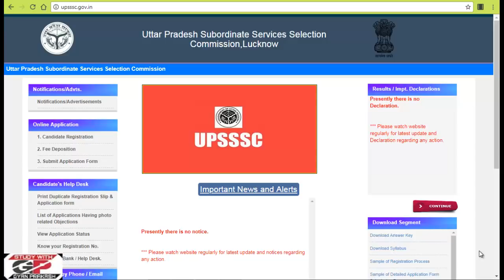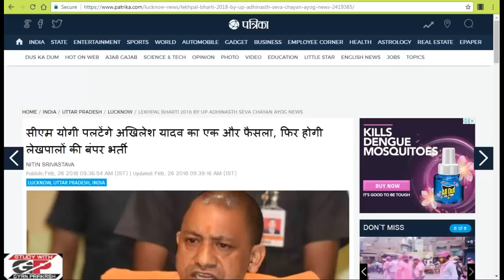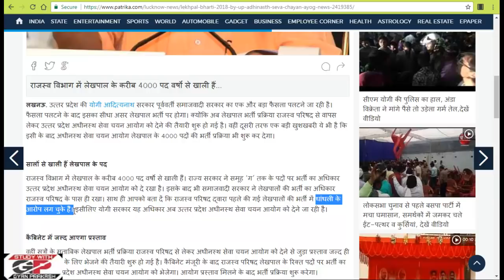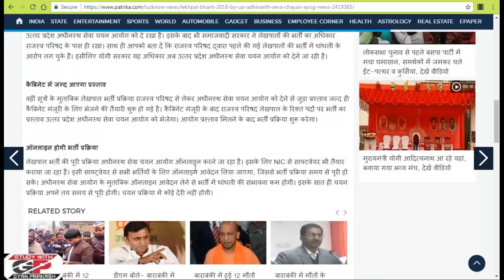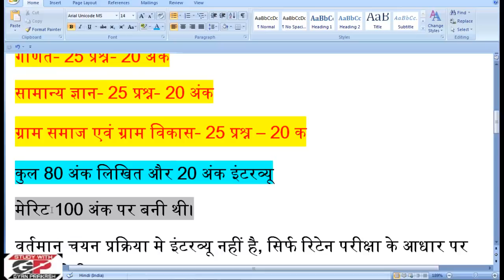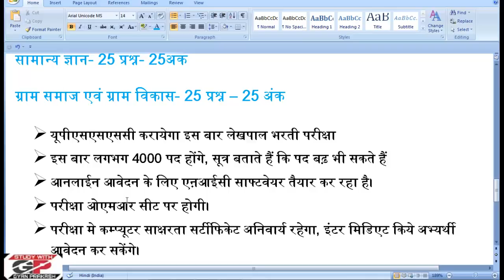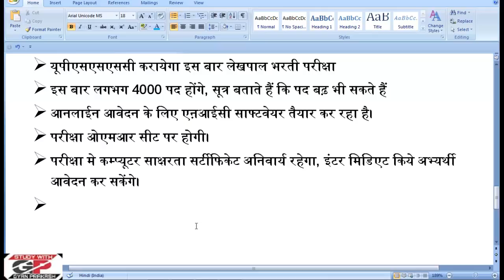UP LEKHPAL RECRUITMENT 2018- NEWS UPDATE -Eligibiliy/ NOTIFICATION/SYLLABUS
UTTAR PRADESH LEKHPAL BHARTI 2018-

UPSSSC are going to publish a official notification for the recruitment of 4000 + Rajasv Lekhpal
Here is the full information about eligibility, notification age and many more.